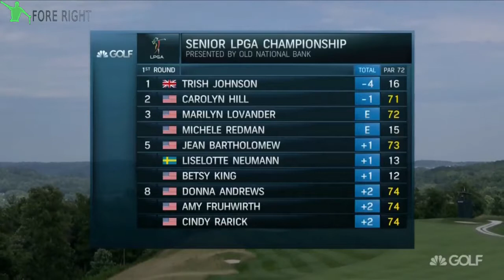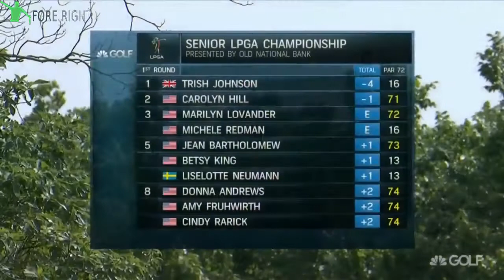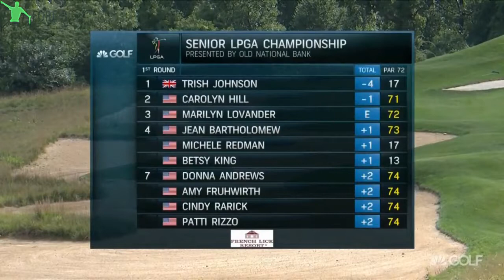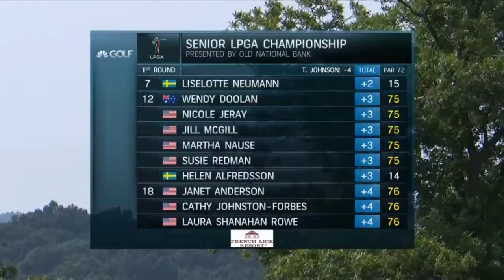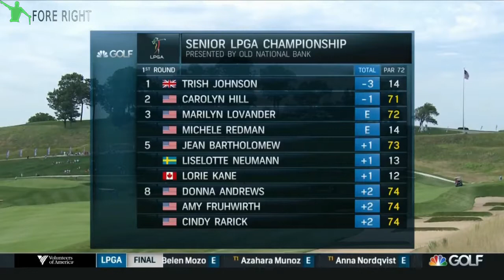2017 Senior LPGA Championship ~ Round 1 (Part 1/2)